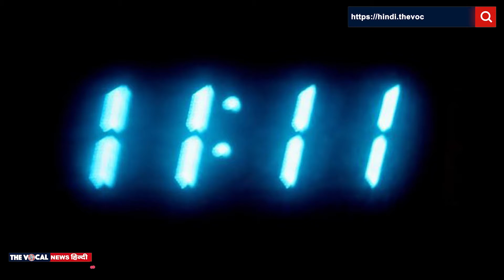घड़ी में दिखता है बार-बार ये समय? हो जाएं तैयार ज़िदंगी में इन बदलाव के लिए | The Vocal News Hindi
क्या आप सभी जानते हैं घड़ी के उस वक्त के बारे में जब उसमें दिख रहे सभी अंक एक जैसे हों। जिसे देखकर आपकी ज़िदंगी में एक बड़े बदलाव होने का संकेत मिल सकता है। या फिर यह भी कहा जाता है कि इस समय में मांगी इच्छाओं को भगवान अवश्य पूर्ण करते हैं। अगर नहीं तो देखिए।